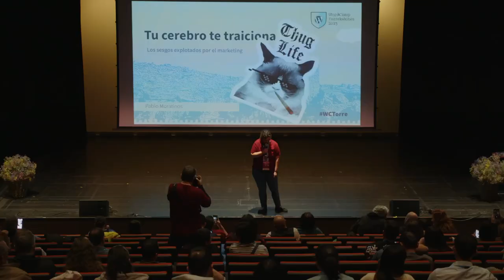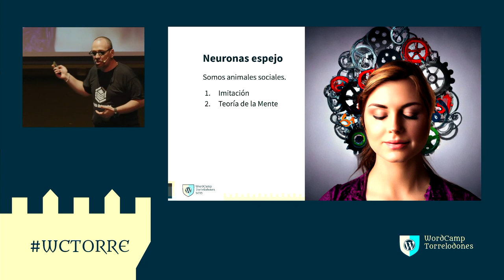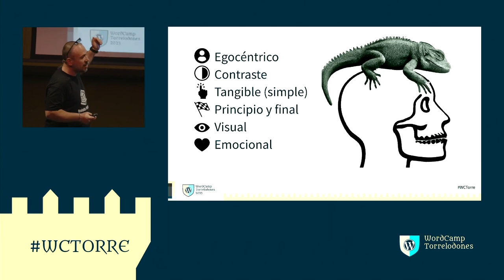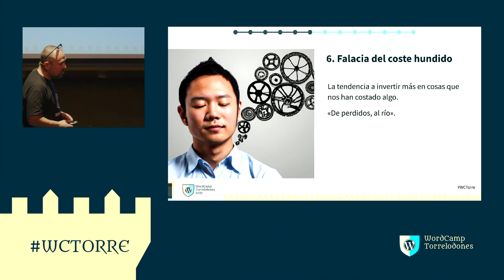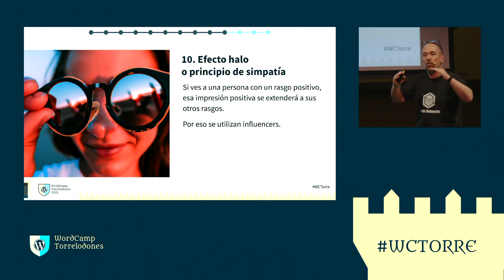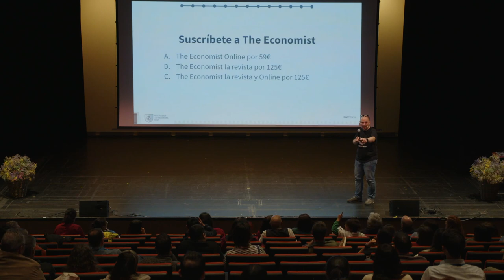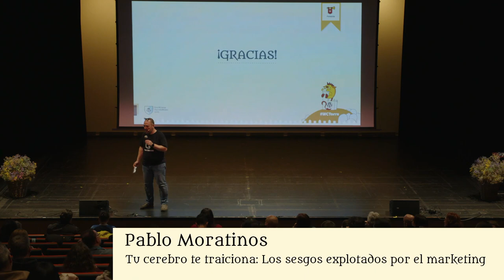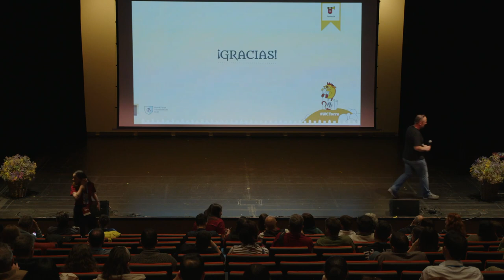Tu cerebro te traiciona: Los sesgos explotados por el marketing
Repaso a algunos de los sesgos psicológicos y sociales menos conocidos de los que podemos sacar partido en nuestra actividad creativa de marketing en un sitio web y que afectan al diseño, la UX, los ecommerce y la optimización de la conversión.